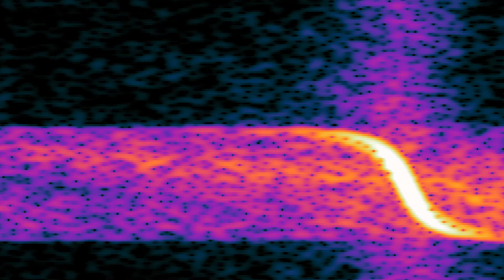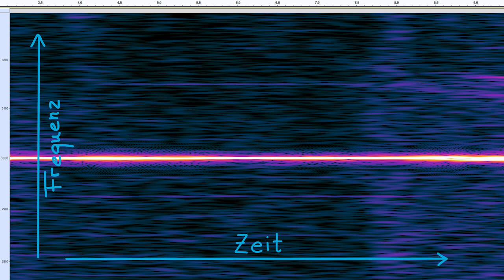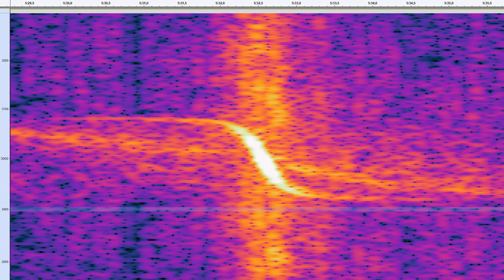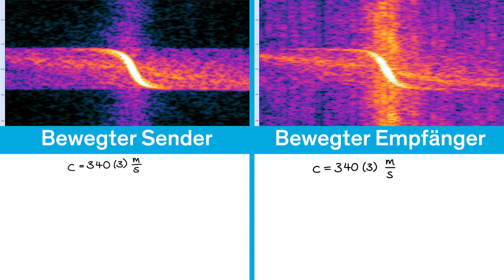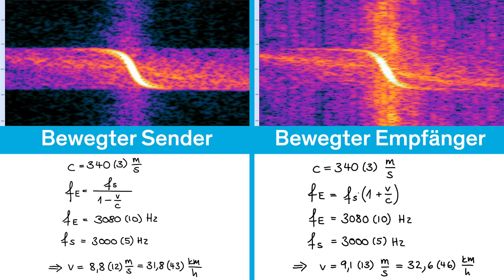Doppler-Effekt: 1. bewegter Sender und 2. bewegter Empfänger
Jeder kennt den charakteristischen Sound eines Fahrzeugs, das schnell an einem vorbei fährt, sei es nun ein Krankenwagen mit Martinshorn oder Rennwagen in der Formel 1. In beiden Fällen hört man beim Herannahen des Fahrzeugs einen höheren Ton, welcher im Moment des Vorbeifahrens und dann Entfernens fast schlagartig tiefer wird. Dies ist der Doppler-Effekt: ein Signal (im Fall dieses Experiments akustisch), welches zeitlich gestaucht oder gedehnt wird, während sich der Abstand von Sender und Empfänger verändert.

Wir betrachten zwei Fälle des Doppler-Effekts: der Fall des bewegten Senders ist mit den Beispielen von oben vielen aus dem Alltag bekannt. Der Effekt kann aber auch bei einem bewegten Empfänger beobachtet werden. Dieser zweite Fall kann im Alltag kaum wahrgenommen werden und ist daher im Bewusstsein wenig verankert. Qualitativ sind die beiden Fälle vom Höreindruck in unserem Experiment nicht zu unterscheiden. Quantitativ ergeben sich kleine Unterschiede.

Auch wenn er akustisch im Alltag am meisten auffällt, so lässt sich der Doppler-Effekt auch bei elektromagnetischen Wellen beobachten, bei welchen es zu einer Rot- bzw. Blau-Verschiebung kommt.